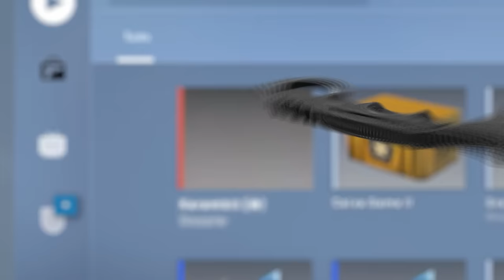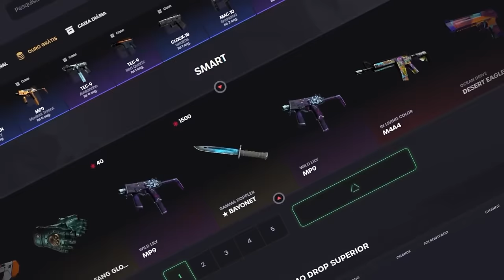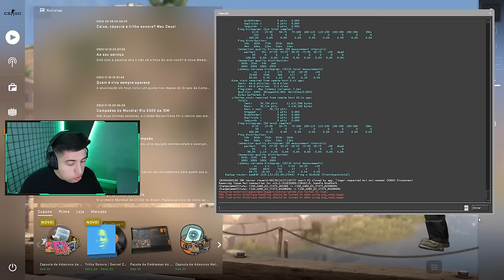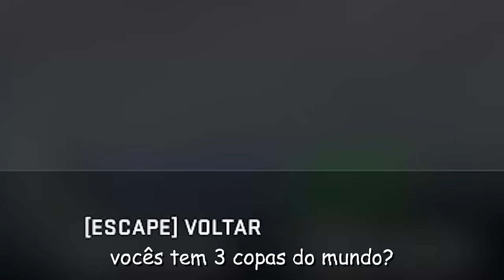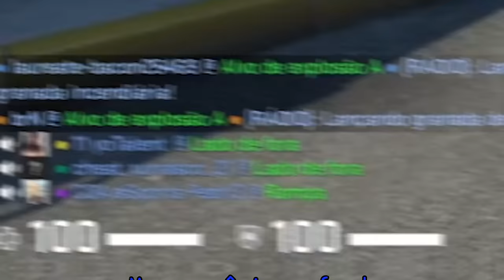argentinos ficaram com INVEJA da minha BUTTERFLY no csgo free KKKKKKKKKKKKK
Joguei minha primeira partida competitiva no CS:GO Free 2023 utilizando a faca Butterfly Gamma Doppler Phase 2 que dropei na caixa da Valve.